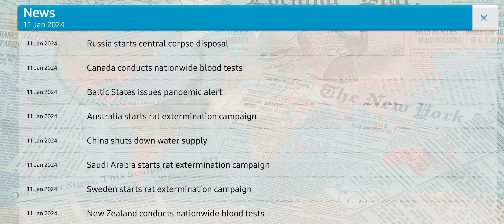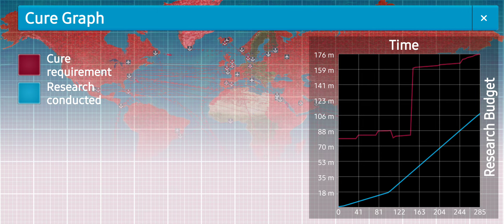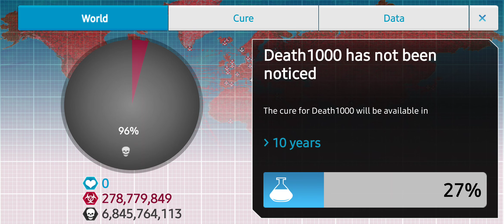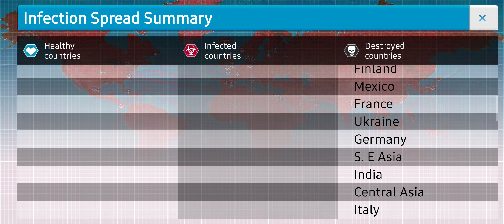Plague Inc. 6